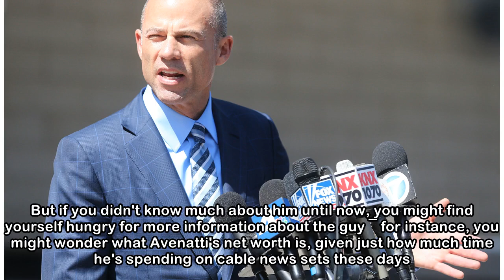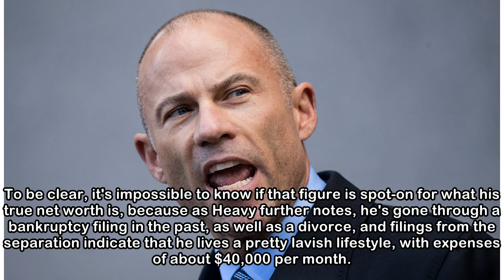How Much Stormy Daniels' Lawyer Is Worth Speaks To His Colorful Past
As people across the United States have gotten familiar with the name Stormy Daniels, they've also gotten to know Michael Avenatti, the adult film star's highly-visible attorney. But if you didn't kno...